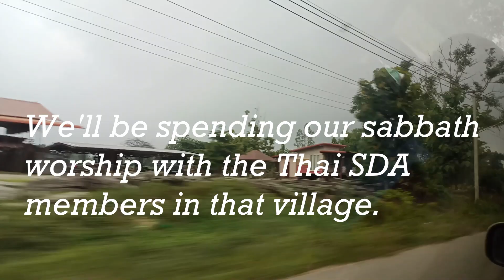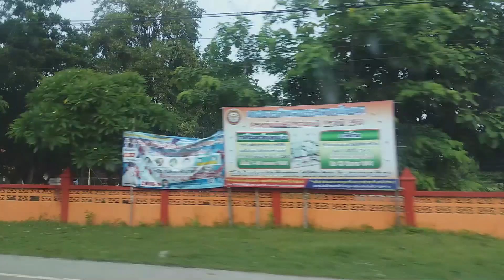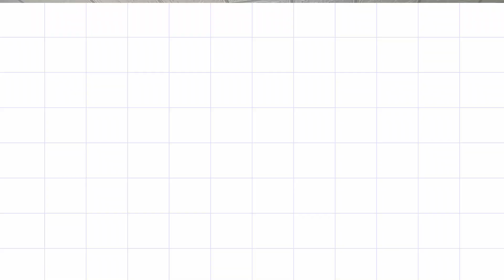Going to mountain tribes visiting Thai members in other church. ( Part 1 )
This is one of our church outreach program.
Joining worship and fellowship with our Thai SDA members.